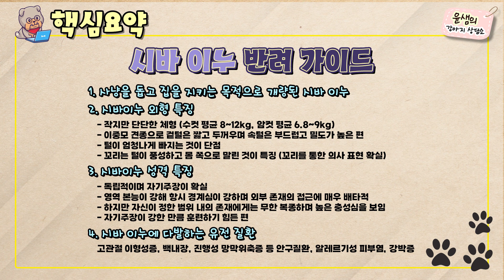시바견을 알아보자